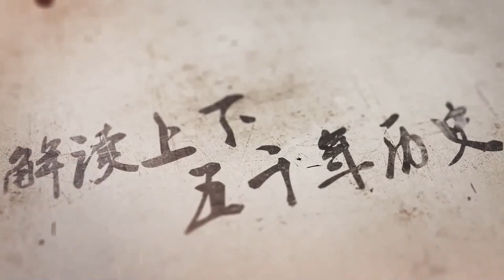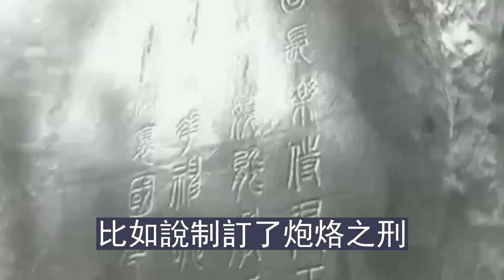商紂王為何喜歡讓男女裸奔？並不是因為其荒淫無度，考古發現真相